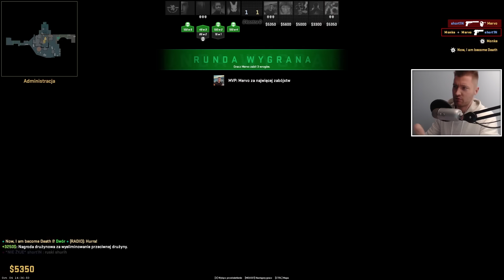ale fart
Niesamowita runda :D